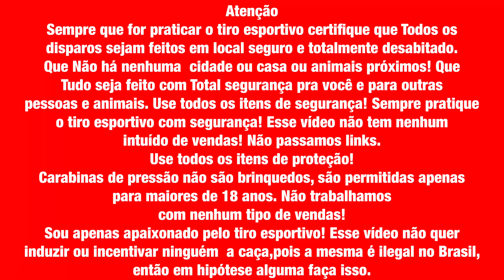Vou entregar minhas Carabinas ?